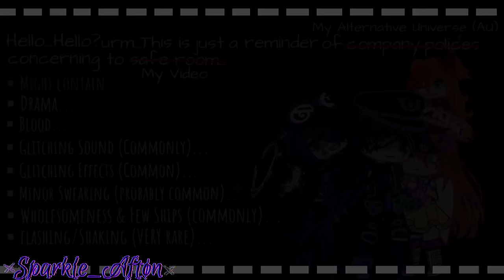William's Family Meets Clara's Family // Afton Family Movie // FNaF // Sparkle_Aftøn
~ 𝐃𝐞𝐬𝐜𝐫𝐢𝐩𝐭𝐢𝐨𝐧 ~

Everyone so sorry about making a movie from two videos i've already posted, but.
1. I think watching a full movie instead of parts is more fun 💃🏻💜
2. I've finished the screenshots for the new video and I'm working on it so urm you have to wait a bit okay 😅💕

▪︎Hey Everyone I'm Sparkle_Aftøn, but ya'll can call me Sparkle 🌟
▪︎I Mostly Make Gacha Afton Family and FNaF Mini Movies, Meme's, Very Rarely Music Videos.
▪︎You guys can use my videos for reaction video if you want to, Just Give Me Credits...
▪︎If You want to make me a gift just tag me- @Sparkle_Aftøn

▪︎Random FNaF MusicBoxes
▪︎NCS

💥▪︎𝐓𝐢𝐤𝐓𝐨𝐤: I Don't Have One...

✨▪︎Kinemaster pro 🎇
🎇▪︎Ibispaint X ✨
✨▪︎Cap Cut 🎇
🎇▪︎Cute Cut ✨
✨▪︎Alight Motion pro/premium 🎇
🎇▪︎Flipaclip premium ✨
✨️▪︎Gacha Club 🎇

~ 𝐌𝐲 𝐕𝐢𝐝𝐞𝐨𝐬 𝐂𝐨𝐧𝐭𝐚𝐢𝐧𝐬 ~

- Drama, Challenges, Wholesomeness, Sadness, Happiness, Intense Situations, Derange, Insane, Pills, Medications, Phobias, Mental Health Issues/illness/Problems, Sanity Issues, Ships 2 or 3 not more, Blood Warning, Flash Warning and etc.

▪︎ I Post Once or Twice a Week...
▪︎Favourite Colours : Purple/Blue/Black
▪︎Favourite Aftons : William & Michael
▪︎Favourite Animatronics : SpringTr@p, Gl!tchTr@p, Ennard
▪︎Country/Nationality : Somewhere

Bye 👋